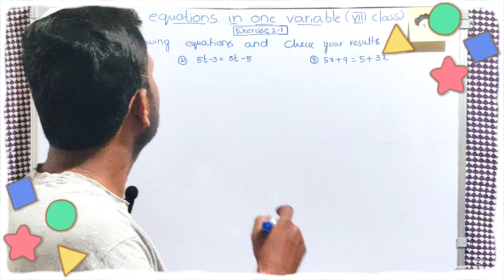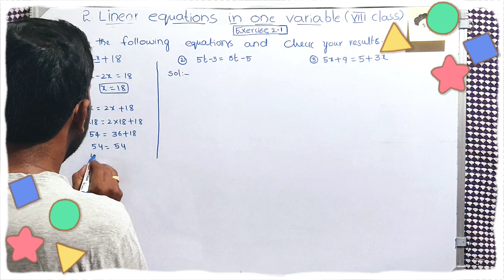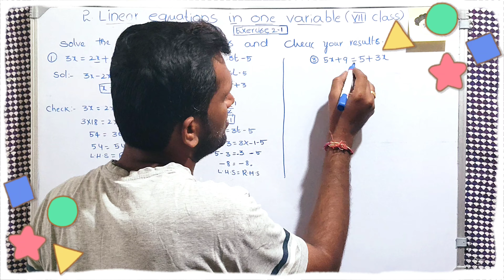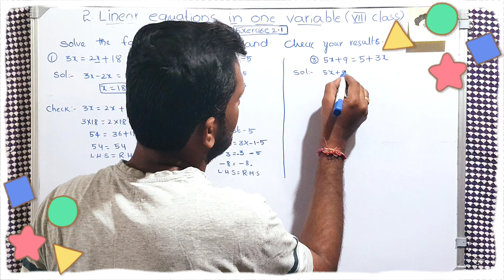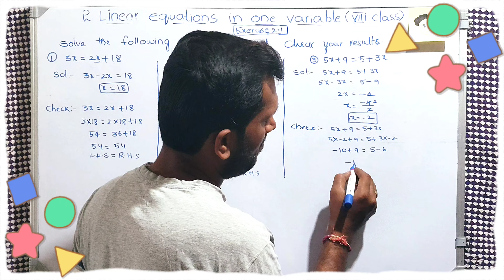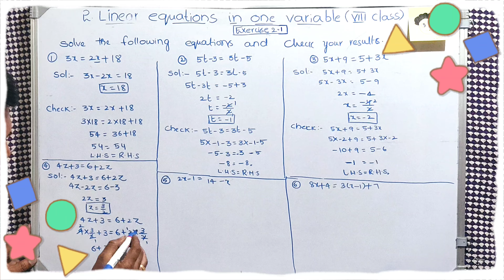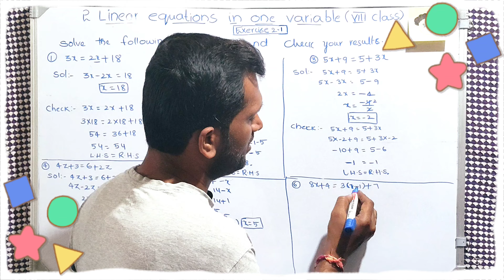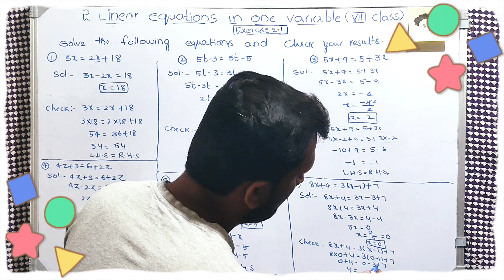Linear Equations In One Variable- class 8 -Exercise2.1